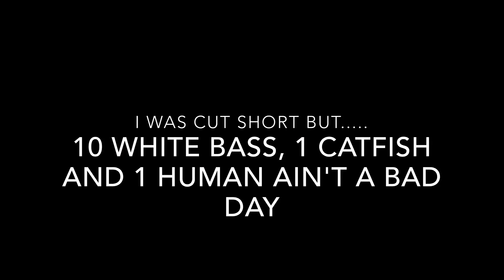White Bassin' the Neches River Texas & Getting Hooked in the Face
Part 1 of Fishing a new spot for white Bass on the Neches River.  Really good day over all except for the end.

Spinning Rod- Daiwa 5’6 ultra light Samurai
Spinning Reel - Quantum Gen-X2

Camera - GoPro Sessions 4

Beats by Daddy i Productions